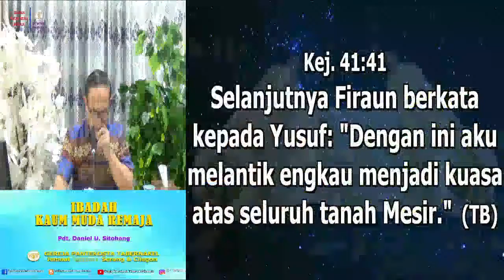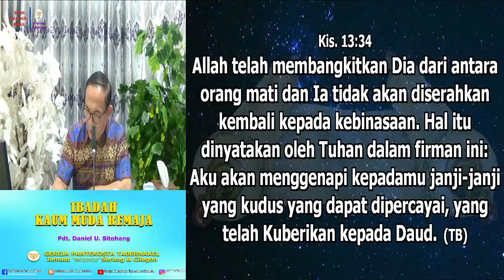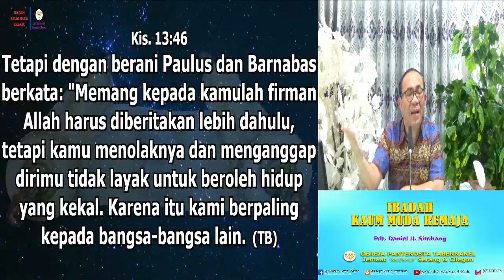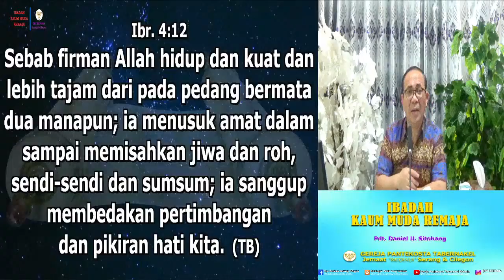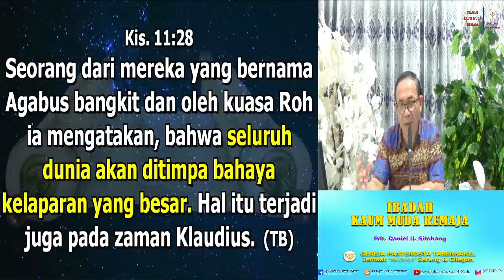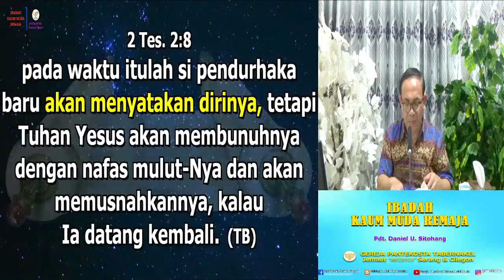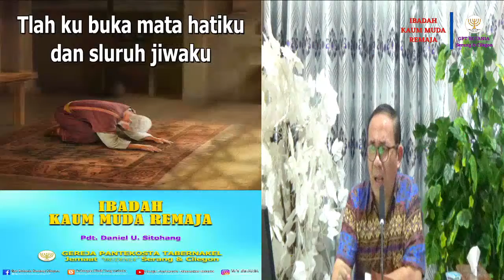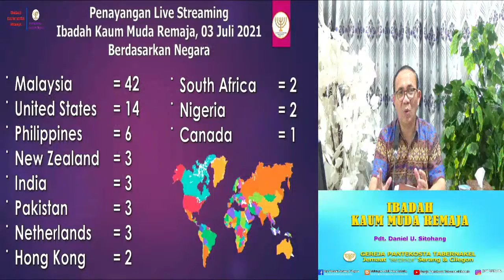IBADAH KAUM MUDA REMAJA, 10 JULI 2021 - Pdt. Daniel U. Sitohang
Shalom..

Sedang Tayang..

IBADAH KAUM MUDA REMAJA, 10 JULI 2021

Terimakasih.